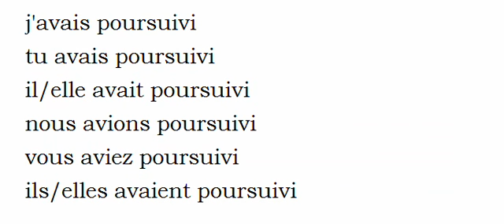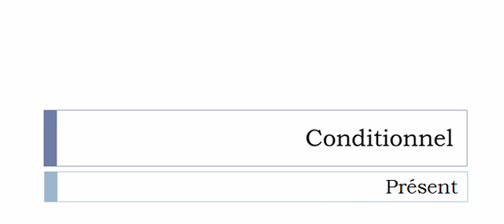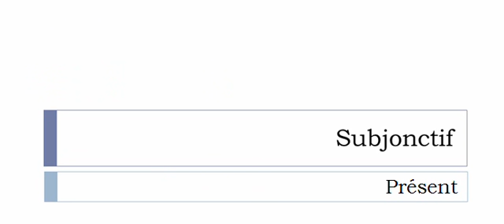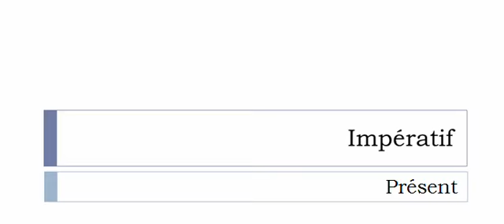เรียนรู้ภาษาฝรั่งเศส = การผันคำกริยา = Poursuivre